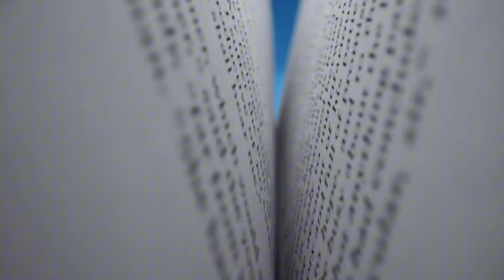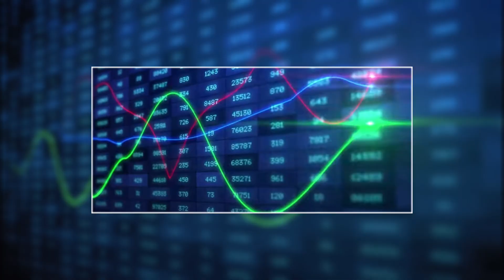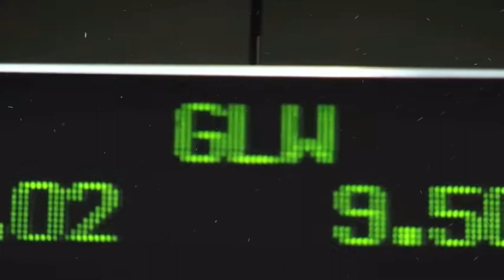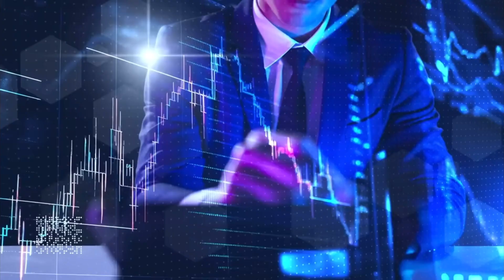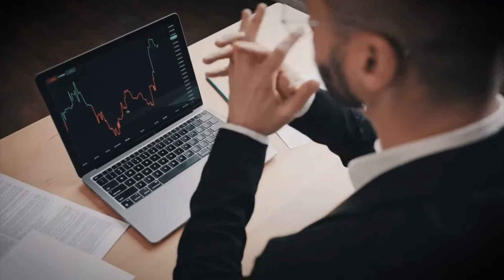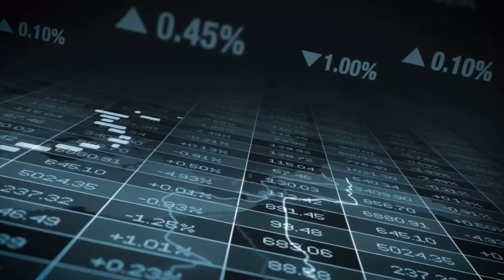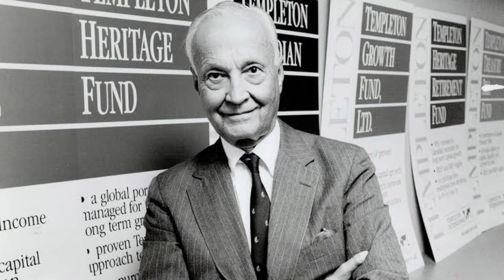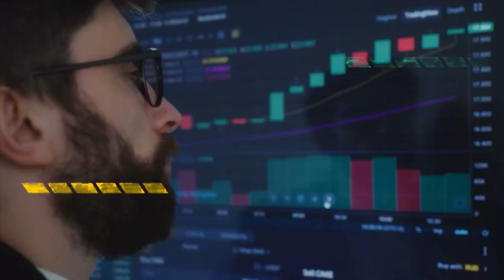John Templeton Investment Strategy To Unlock [ MASSIVE ] Wealth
John Templeton Investment Strategy - In this video, I'm discussing John Templeton's investment strategy. Templeton is known for his unique investment approach, which focuses on long-term value creation.

If you're interested in learning more about John Templeton's investment strategy, be sure to watch this video. I'll discuss the details of Templeton's investment philosophy and how it can benefit you. It's definitely worth a watch!